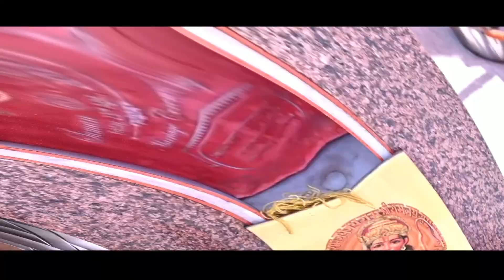Suman weds Madhu, Wadding Higlight video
Wadding Higlight Full cinematics video
Work for  : GOURI STUDIO CHITRA
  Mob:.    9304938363